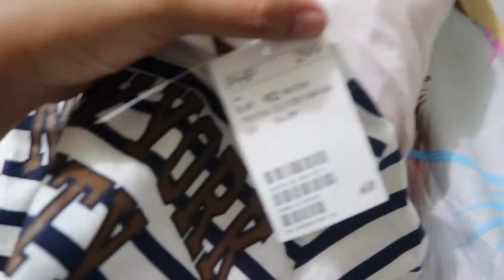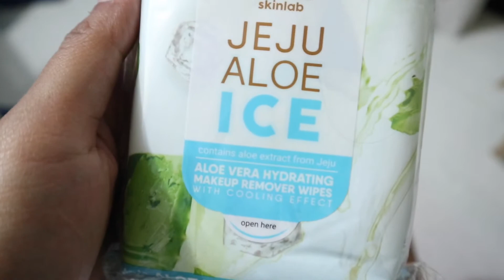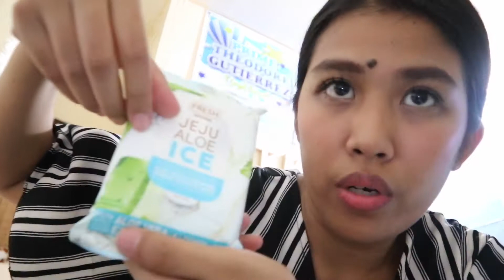Vlog#43: Mukbang (Japanese Encephalitis Vaccine) - Mommy Kath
Ang daming ganap today. Bakuna ni baby sa private clinic (Japanese Encephalitis). Mukbang naman tayo ng very light. 😄

What would you like to see next on my videos?

"STAY CONFIDENT 😘"